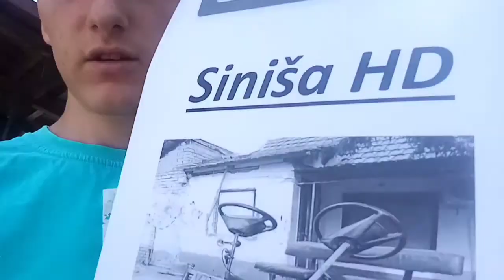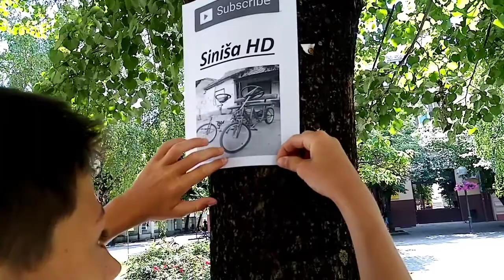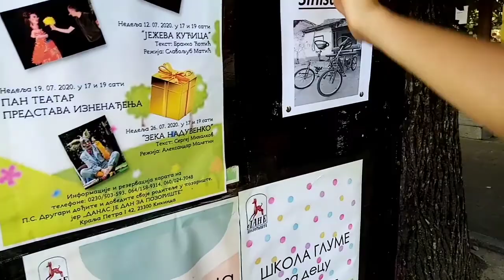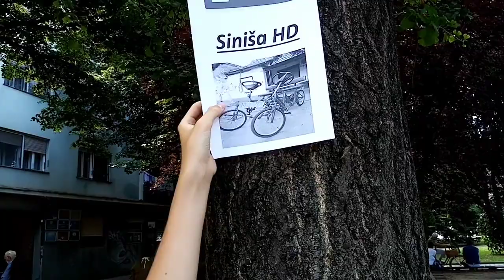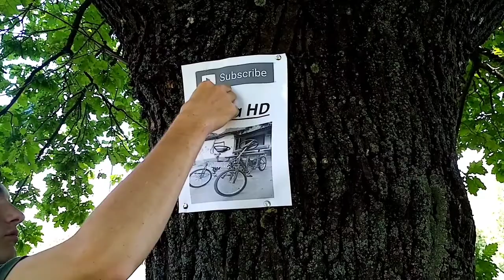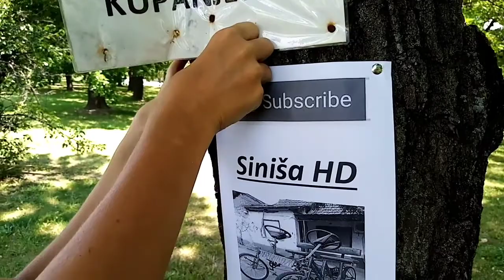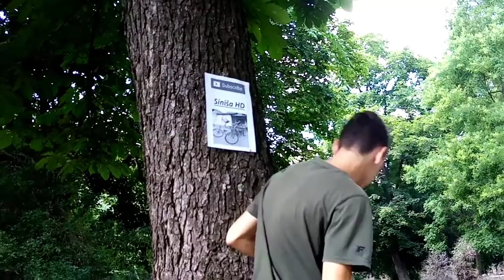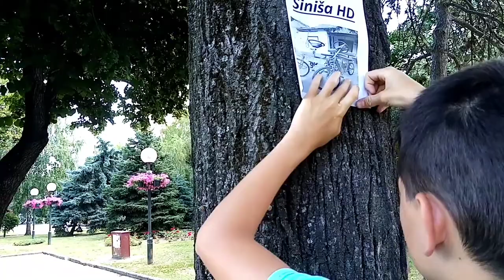Specijal za 100 subskrajbera📄📄